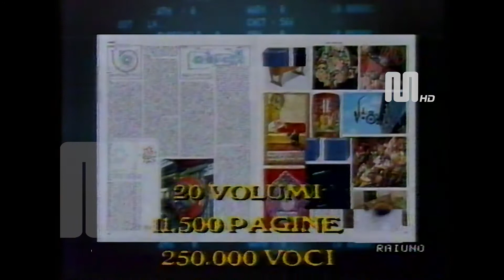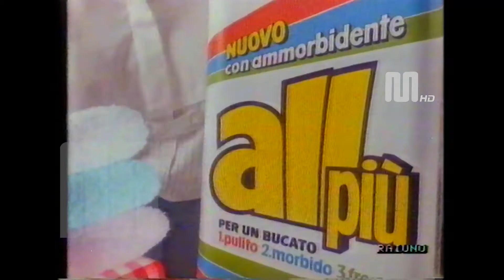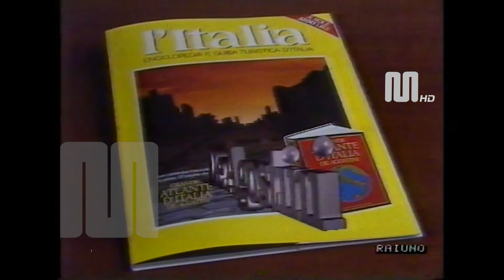1988 RaiUno Sequenza pubblicitaria del 24 gennaio (clip 1)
1988 RaiUno Sequenza pubblicitaria del 24 gennaio (clip 1)